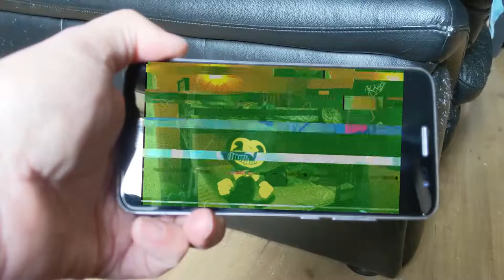Catching Bendy - Part 1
A Bendy mini clip starring Bendy and the Ink Machine's Bendy character that could be a series but we need you to watch and comments below on what you think should happen in part 2,  when we get 100 likes we will make part 2.

- Ethan was sent to granny's house,
- SGFamily caught bendy on the security camera
- Mum and Dad rushed to Ethan's room.
- Bendy seems to know Granny will be up to something

Please let us know what you think part should be in part 2?